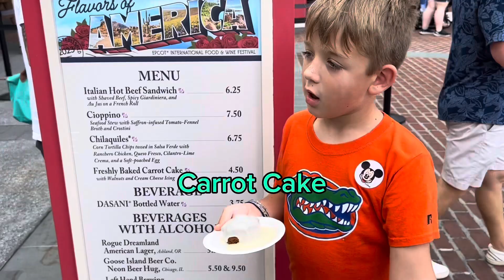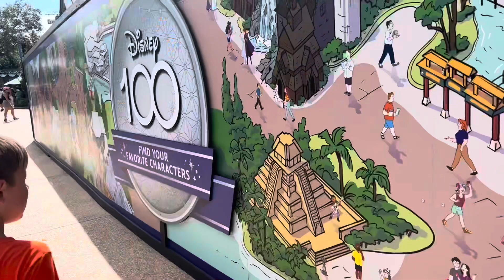Good food, fun rides, and a surprise concert!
I had a magical day at Epcot’s Eat to the Beat: riding rides, trying some of the Food from the Food & Wine Festival and the Boyz II Men concert with my cousin, @RoAwesome